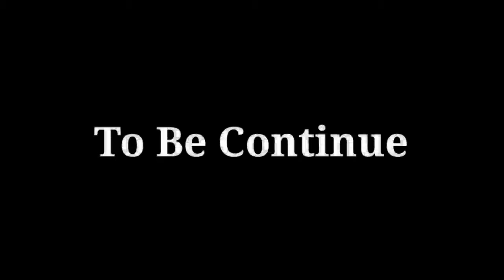ANTIM: The Final Truth || Comedy Video || Sabir Ali S4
Hello Dosto

Agar meri video aapko Pasand aayi ho to ek like kariye
aur Bell icon press karke all pe select kar lejiye 🙏

Please Support

Sabir Ali S4 channel

Actors

Sabir Ali
Sahban
Shahenshah
Meraj
Akash
Saddam